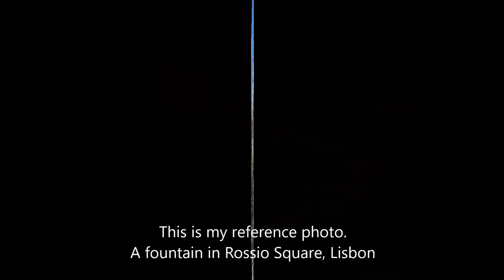Line and Wash Fountain in Lisbon. Demonstration of my simple sketching style. Peter Sheeler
Pen and ink sketching. Sorry I don't have a painting video for today. Unfortunately, the SD Card in my phone stopped working and I've lost all the videos I'd been working on.

*** Now selling my paintings on Ebay ***

BRUSH: A Sakura medium size waterbrush. This brush has a reservoir in the handle. With a squeeze you can apply water to activate paints or clean the brush. Takes some practice to control the flow.

PEN: A Pigma Micron pen, 02 nib. I'm using a rather worn out Pigma Micron pen. It creates nice scratchy, sketchy lines. Athough, I think todays pen was a little too worn out.

PEN: A TWSBI ECO Fountain Pen with Extra Fine Nib. This is a
piston fill type of pen that holds a huge quantity of ink.

INK: Manuscript Black Fountain Pen ink. I purchased this ink here in Lisbon because it was readily available. I don't know anything about it's archival properties.